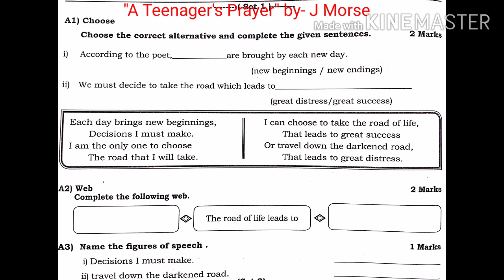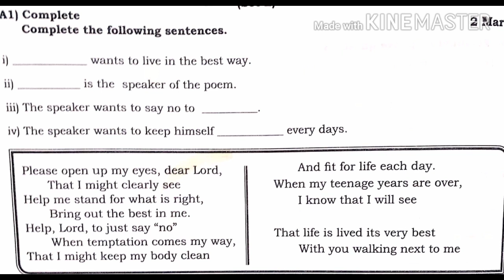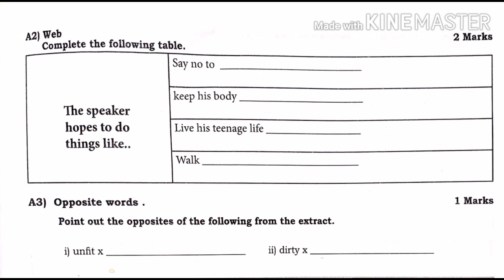"A Teenager's Prayer" by -J Morse.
Std -Xth ( questions and answers as per S.S.C.board exam.)